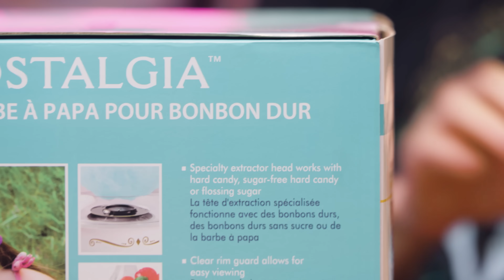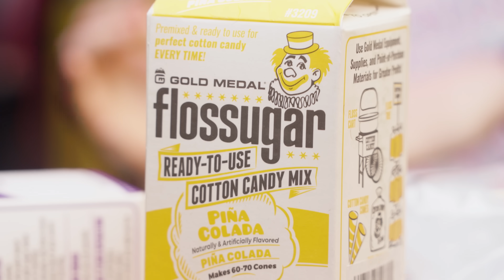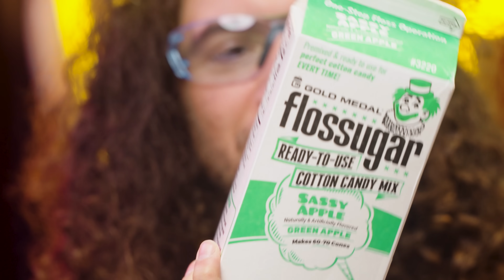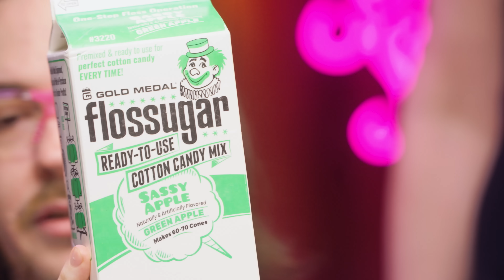Is this the WORST art we can make with cotton candy?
We are at the fair, but life is not fair.

Dan Avidan & The Super Guitar Bros II available June 23, 2023!